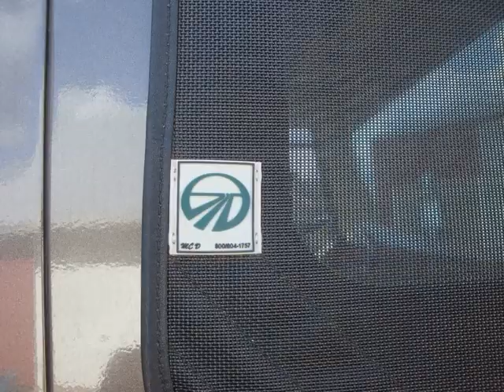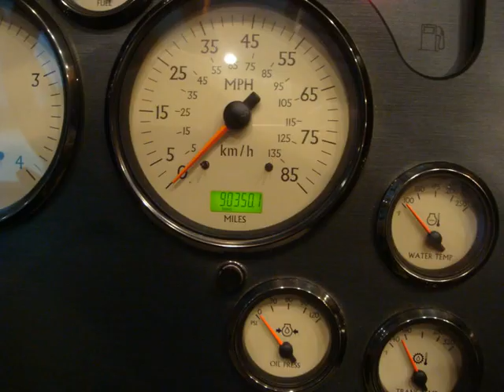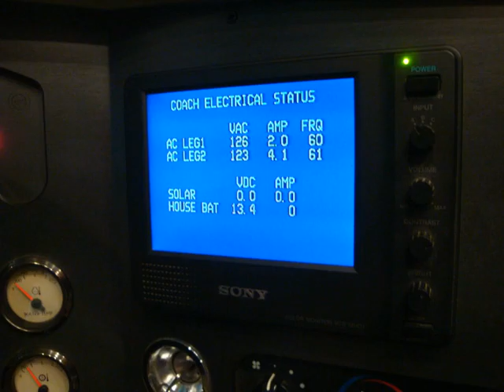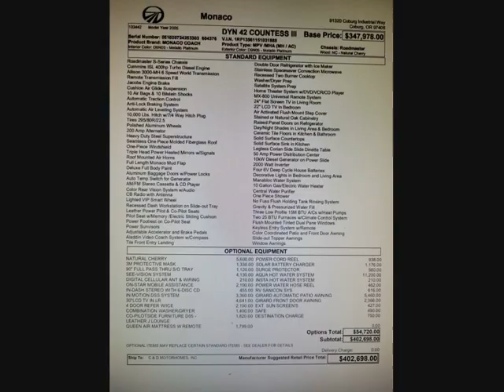2005 Monaco Dynasty Countess III Class A - Diesel RV For Sale in Mulliken, Michigan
RVT.com Ad ID 11152157, $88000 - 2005 Monaco Dynasty Countess III Class A - Diesel For Sale in Mulliken, Michigan - It needs to go. $88... These and more new and used RVs for sale online at RVT.com Classifieds.